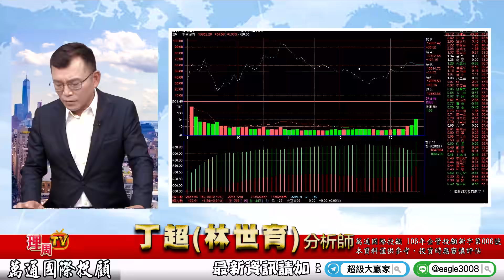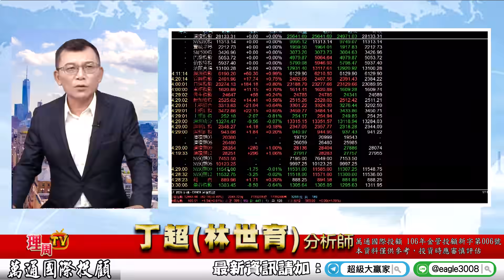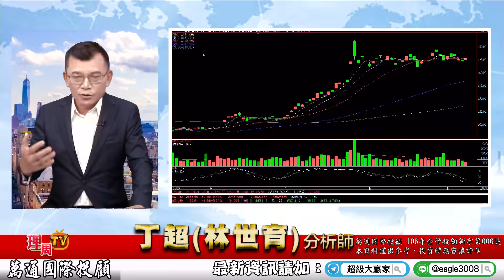理周TV-20200908 盤後-丁超(林世育) 超級大贏家／高價股世芯為何補跌?